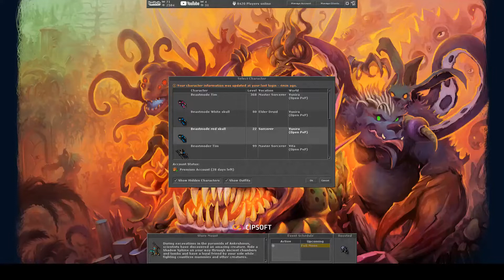700 ms kenora